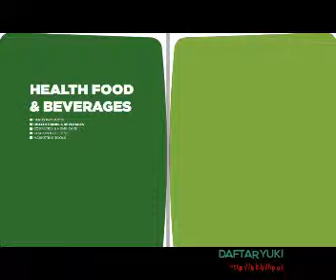Katalog Produk HNI HPAI Versi 2018.5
Katalog Produk HNI HPAI Veris 2018.5 ditambah dengan produk terbaru antara lain:
MUKENA
AL QURAN
SARUNG HNI
CANTELLA TEH (KEMASAN BARU)
MADU  PAHIT